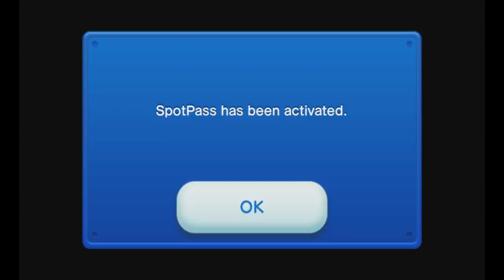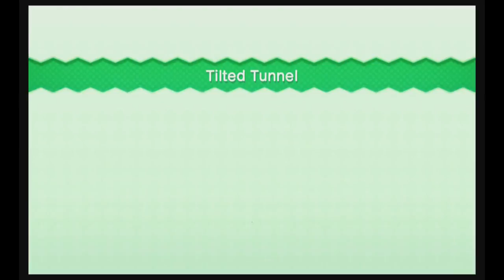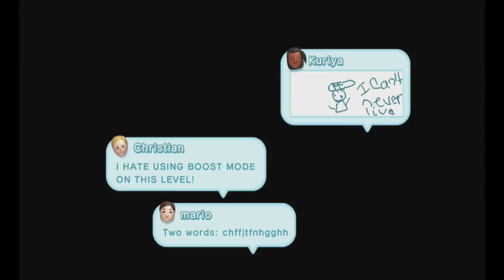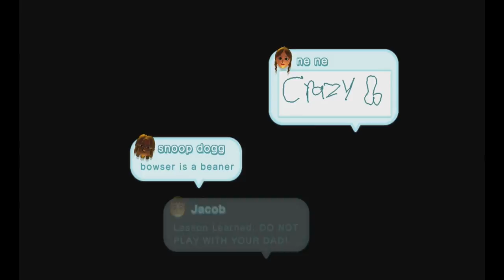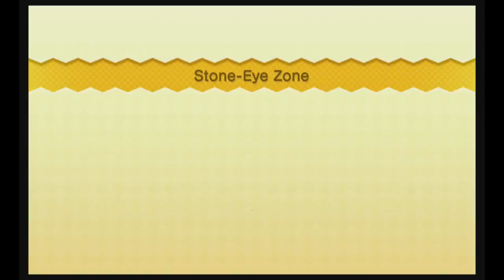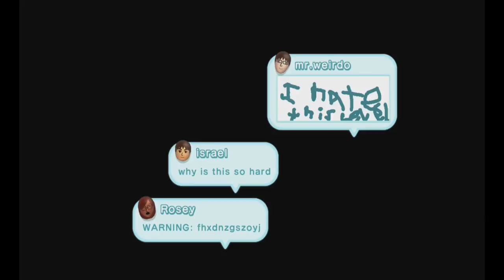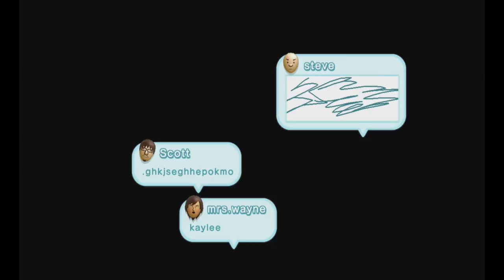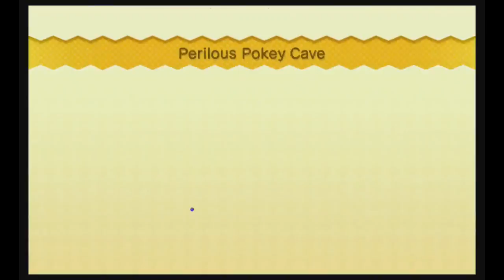New Super Mario Bros U! First world and part of the second!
We've conquered Super Mario 3D World, leaving behind only the exclusive stamps.  This week, can we jump into the other Wii U exclusive Mario and trounce the levels within?